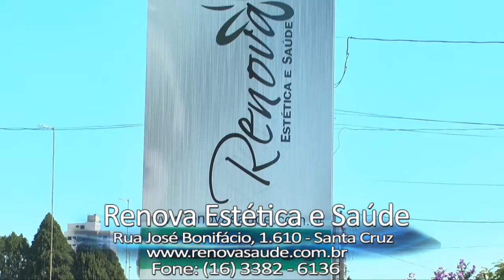process.com.br - Clínica Renova - Médica Esteticista - 16072013